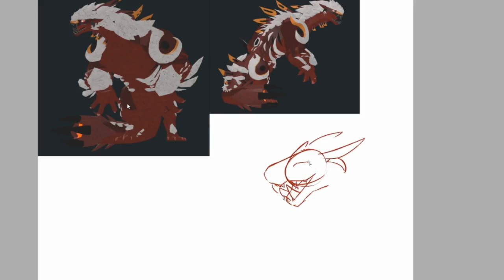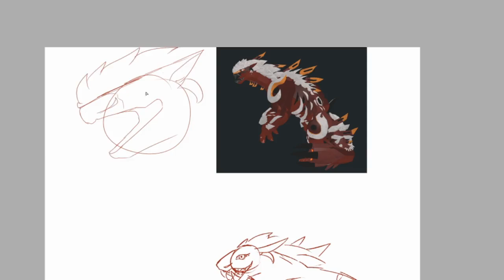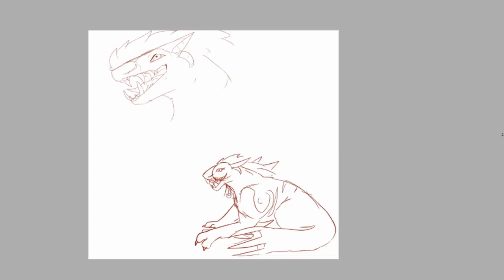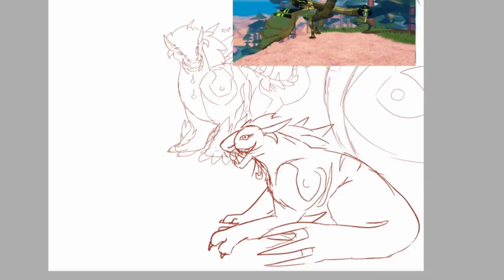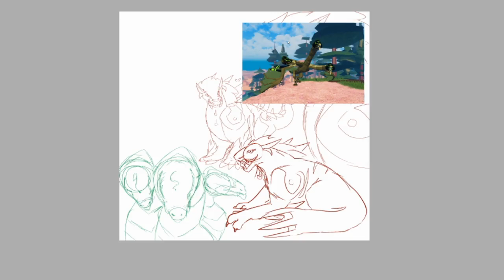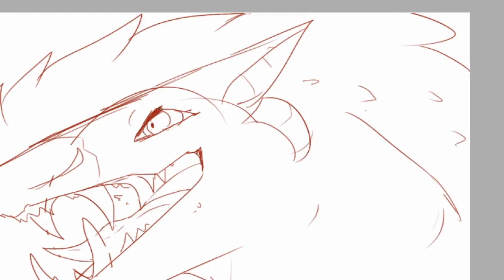Littlesprout'sStories Speedpaint | Arsonos VS Sar'Hingaro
My brain is kind of obsessed with COS if you could not tell LOL
Might finish the main top sketches in another speedpaint if you guys want.

Have fanart you want to send?
(Make sure you have permission to use email and only original art no stolen please)